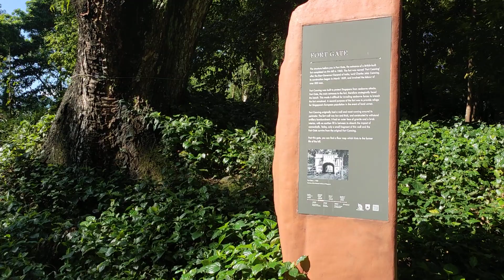Fort Gate @ Fort Canning Hill